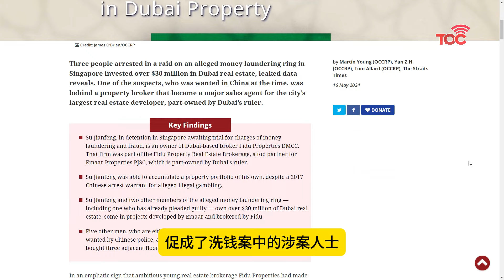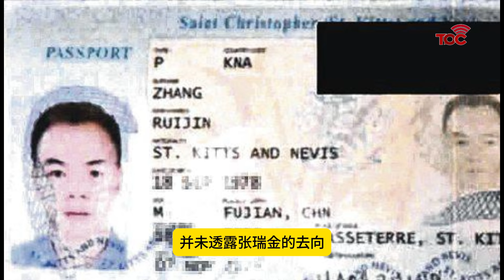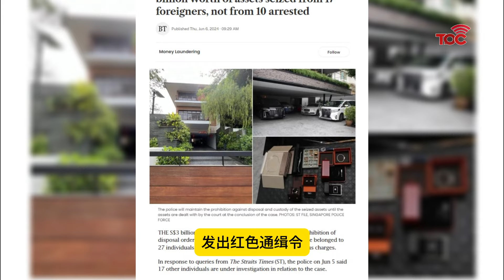30亿新元洗钱案最后一名被告 苏剑峰被驱逐出境至柬埔寨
新加坡30亿新元洗钱案第10名被告苏剑锋，已在7月26日被驱逐到柬埔寨，并禁止再入境新加坡。

36岁的苏剑锋，原籍中国福建，拥有瓦努阿图国籍，对于洗黑钱以及涉及伪造文件意图欺骗等控状认罪，于6月10日被判处17个月监禁。

今年5月的一份报导， 揭露剑锋可能在2020年至2022年间，作为中间人，促成了洗钱案中的涉案人士在迪拜购置房产的交易。报导称，苏剑峰在迪拜添购了30处房产，包括哈利法塔公寓和一座豪华别墅。